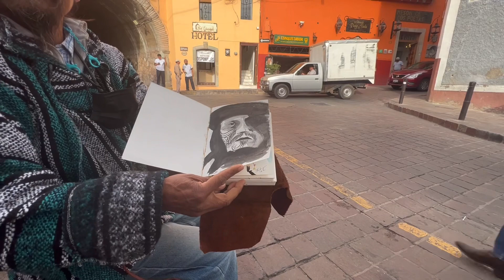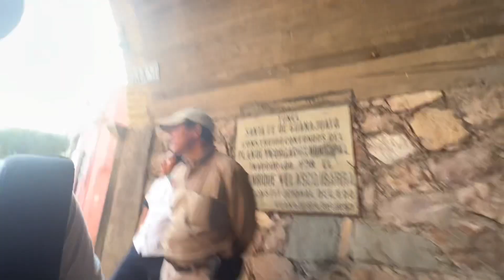Ran into my old tattoo artist 🇲🇽when I was on the run